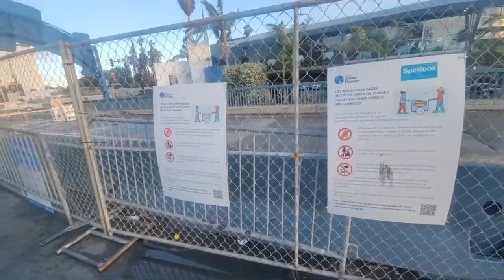LIVE FROM THE SANTA MONICA PIER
Live from the Santa Monica Pier on Tuesday, December 15, 2021.

Santa Monica Close Up is a photo blog by Santa Monica based Photojournalist/Press photographer Fabian Lewkowicz.